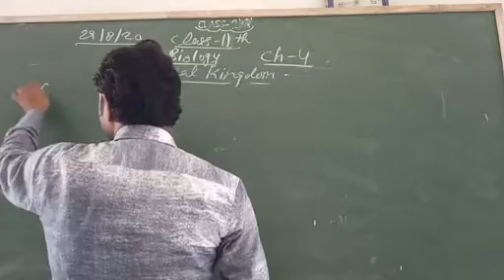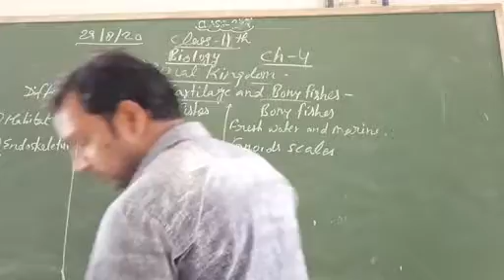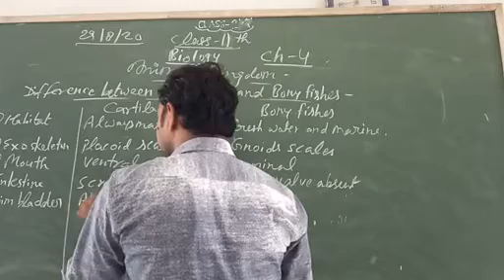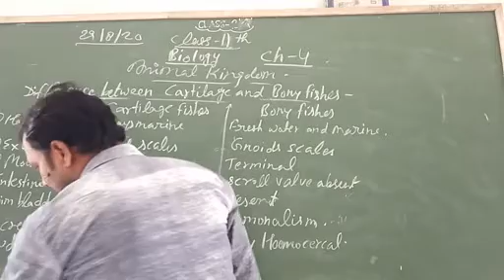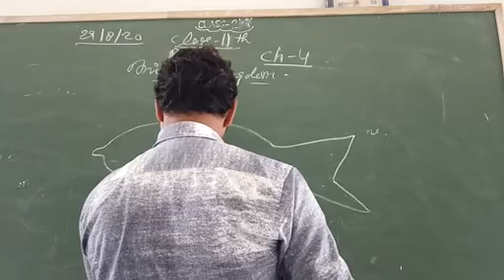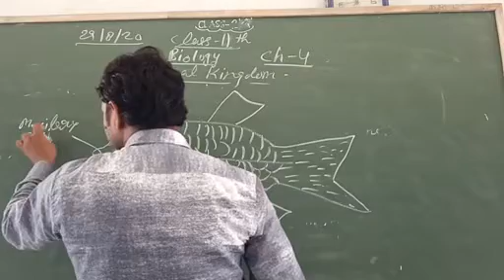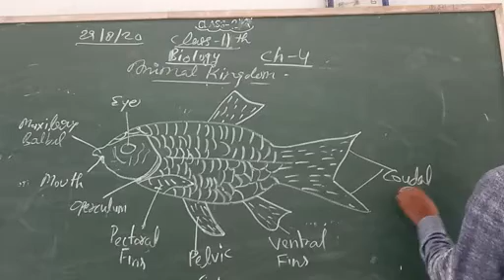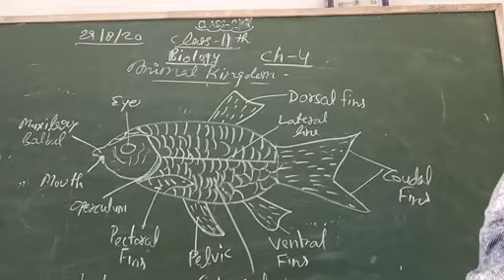Class 11th biology. Ch4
Difference between Cartilage n Bony fishes